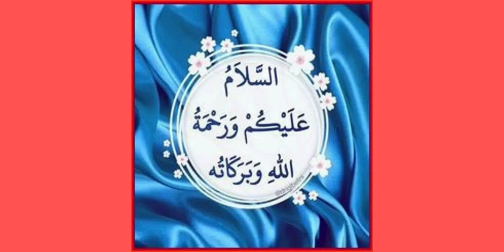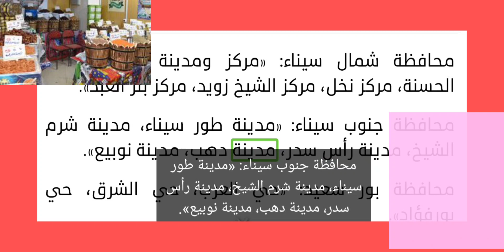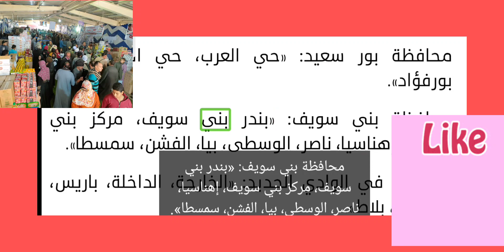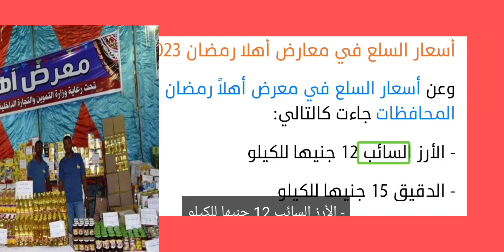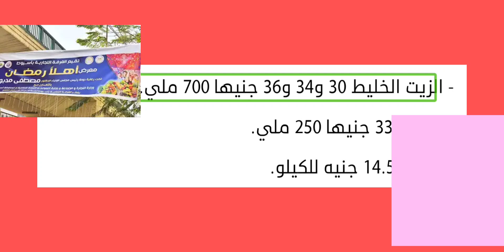أماكن معارض «أهلًا رمضان» 2023 فى المحافظات وأسعار السلع فيها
أماكن معارض أهلًا رمضان 2023 في محافظة القاهرة

البساتين: شارع البساتين العمومي أمام شركة الكهرباء- شارع 250 أمام المركز الأولمبي- منطقة بير أم سلطان.

حلوان: شارع أبورجيله- العزبة البحرية والقبلية- عزبة الوالدة بعرب غنيم.

طره: مدخل منطقة شق الثعبان بطريق الاوتوستراد- شارع مصر حلوان الزراعي

بمنطقة طره الأسمنت- شارع معهد امناء الشرطة.

التبين: شارع الوسط بجوار ميدان الساعة- شارع الصفا والمروة- شارع كورنيش النيل بمدخل شارع الوسط.

المعصرة: شارع العروبة -شارع الخشاب أمام جامع أبوبكر- أمام محطة مترو المعصرة.

دار السلام: شارع الفيوم- شارع مجمع المدارس- شارع 9 تقاطع شارع فرج يوسف.

مصر القديمة: أثر النبي- خارطة الشيخ مبارك- عين الصيرة.

السيدة زينب: امتداد شارع السد- ميدان زينهم- منطقة المواردي.

المقطم: ميدان النافورة- الهضبة الوسطى بجوار مساكن الزلزال.

15 مايو: أمام مبنى الحي.

المعادي: ميدان العرب.

الخليفة: شارع الأشراف بجانب أرض المطاحن- الأباجية- أسفل كوبري الحضارات.

أماكن معارض أهلًا رمضان 2023 في محافظة الشرقية

لحى / المركز / المنطقة

العنوان تفصيلي

عدد المعارض المفتتحة بالفعل في هذة المنطقة

مدينة الزقازيق

المعرض الرئيسي ميدان عرابي امام محطة قطارات الزقازيق

1

مركز الزقازيق

كارفور طريق القنايات

هايبر السلام طريق شيبة

2

الحسينية

سوبر ماكرت اولاد بدران بجوار مجلس المدينة

معرض شارع السنترال بجوار الادراة الصحية

شادر لحوم بجوار الادراة الصحية

معرض بجوار برج السحيلى شارع البحر

العاشر من رمضان

هايبر وان طريق الاسماعيلية أمام جهاز العاشر

سوبر ماركت العلاف المجاور 17 أول العاشر

سوبر ماركت العلاف المجاورة العاشرة أول العاشر

سوب ماركت بلازا المجاورة الاولي

أسواق البدر مجاورة 70

أسواق البدر مجاورة 43

سوب ماركت عبدالمقصود الأردنية أول العاشر

7

منيا القمح

المعرض الرئيسي امام مجلس المدينة

معرض على الطريق الدائرى

شادر لحوم ميدان الشهيد المنسي ادارة عصام الحلابي

هايبر الماسة مواد غذائية بجوار مصلى العيد

4

بليبس

معرض أمام بوابة مجلس المدينة مواد غذائية

شادر لحوم بلدية بجوار بوسطة مجل سالمدينة

ماركت الجلاء شارع المطافى

منفذ مواد غذائية شارع بور سعيد ( الوليلى )

منفذ بيض شارع جمال عبدالناصر

ديرب نجم

هايبر المنار أمام مدرسة السويدي

معرض مواد غذائية بجوار سيرا للأدوات المنزلية شارع النصر

هايبر وان خلف مجلس المدينة

3

صان الحجر

المعرض الرئيسي صان القبلية بجوار مجلس المدينة

1

القرين

معرض داخل مجلس مدينة القرين

معرض نادي المعلمين أمام مسجد عمر ابن الخطاب

2

ابو كبير

المعرض الرئيسي شارع مصطفي كامل بجوار الطاهر للتصوير

1

ههيا

معرض مواد غذائية بجوار مضيفة السنترال امام مزلقان الفتح

طره: مدخل منطقة شق الثعبان بطريق الاوتوستراد- شارع مصر حلوان الزراعي بمنطقة طره الأسمنت- شارع معهد امناء الشرطة.

15 مايو: أمام مبنى الحي.

المعادي: ميدان العرب.